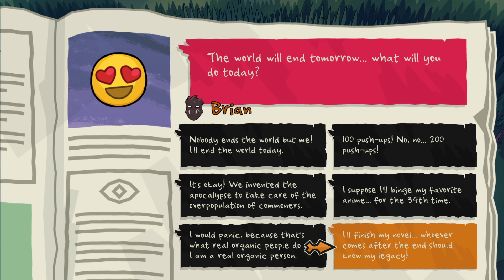Let's Play Monster Prom: Second Term Multiplayer Part 27 - RETURN OF THE FURRIES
Game Description:

The school year at Spooky High continues with Monster Prom: Second Term, the very first premium content expansion of the widely-popular multiplayer dating sim developed by Beautiful Glitch. Second Term features all-new characters, narratives and events that will provide you with countless new experiences in your quest of finding monster love.

NEW AWESOME THINGS

120+ new events to experience alongside our ghoulish gang

Around 10 new secret endings to tug at your heartstrings

2 new love interests - Zoe and Calculester

10+ NPCs, ranging from a preppy Yeti to an obnoxious Kappa character

New end-credits polaroids to boost your ever expanding collection
So join up with Scott, Polly, Miri and the rest of your scary-sexy classmates for a whole new term of dread and debauchery. Prom is still 3 weeks away, but now the odds are stacked even harder against you, with all new boos to woo, prophecies to decipher and complicated sex-moves to conquer. In short, many more ways in which to be your worst self!